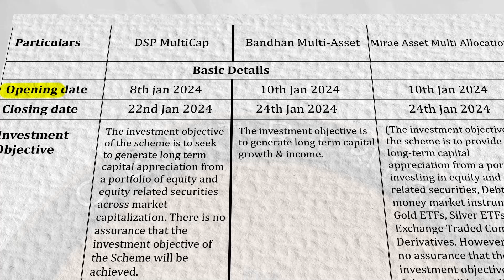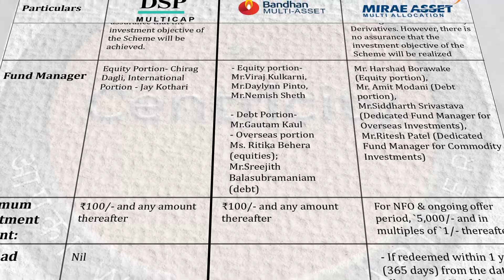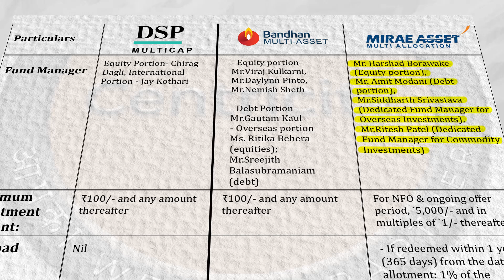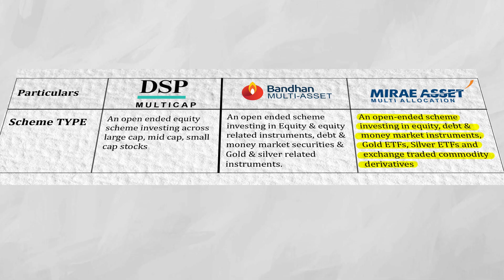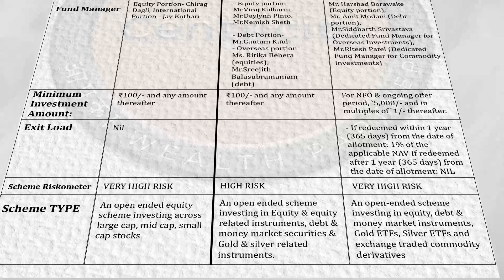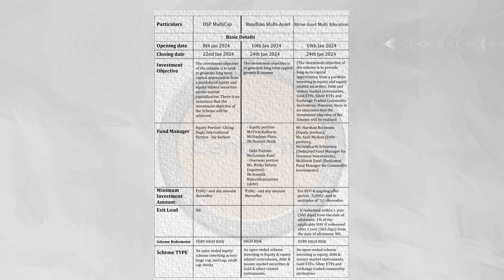Top 3 New Fund Offers | NFO Review 01-2024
Are you looking for the best New Fund Offers in Jan 2024? Explore the top NFO’s with Centrishala ! In this video, we are comparing the top 3 New Fund Offers to help you make informed investment decisions.

Presented by :-
Anuj Saini & Anjali
Manager- Learning & Development
Centricity WealthTech
Shot & Edited by:-
Rahul Tanwar
About Us:-
Centricity helps investment professionals to manage their client portfolios better.
It is our endeavour to empower stakeholders using technology in order for them to achieve better outcomes.